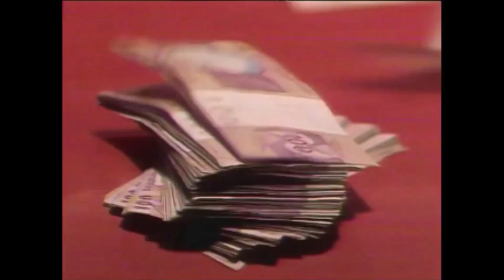PECADO CAPITAL (1975-1976) vinhetas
vinhetas de numeração de capítulo, intervalo e cenas dos próximos capítulos da novela Pecado Capital, de Janete Clair, exibida pela Globo entre 1975 e 1976 no horário das 20:15h.